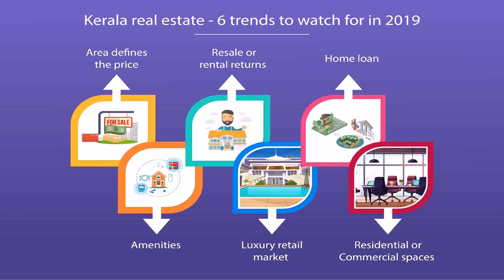New Home Design 2019 Kerala